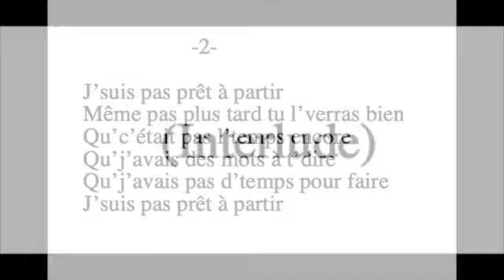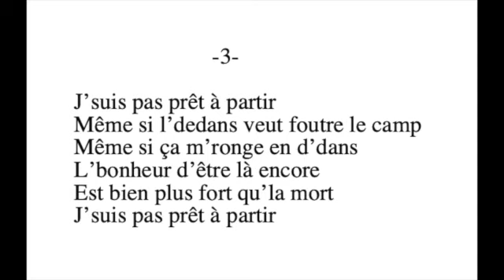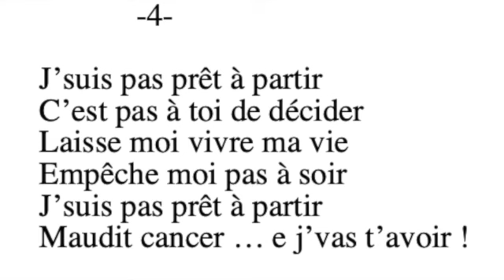J'suis pas prêt à partir 2012 Denis Gagnon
Chanson écrite en Espagne en 2012